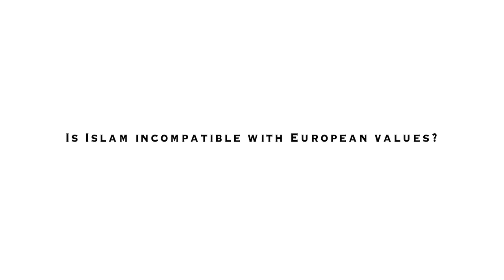Recycling Hatred #5: Is Islam incompatible with European values?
Find out more in ENAR's new publication 'Recycling Hatred: Racism(s) in Europe Today'